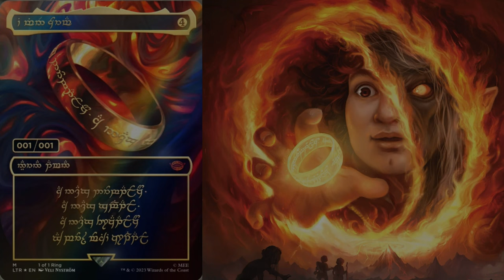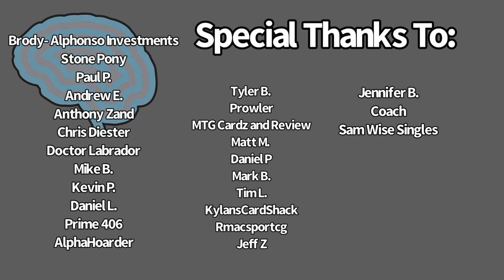WHAT Did Blake say?!? - Lord of the Rings - The Devil in The Details - Magic: The Gathering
494 Bridgeport Ave Unit 101
Shelton, CT
06484